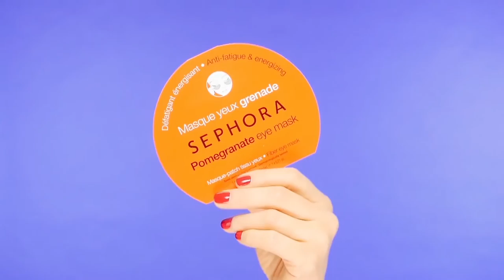Sephora HOT NOW Sezon 4/2015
Czerwiec pełen gorących nowości? Tylko z trendami HOT NOW Sezon 4/ 2015 od Sephora! Oto wybór naszych europejskich ekspertów!